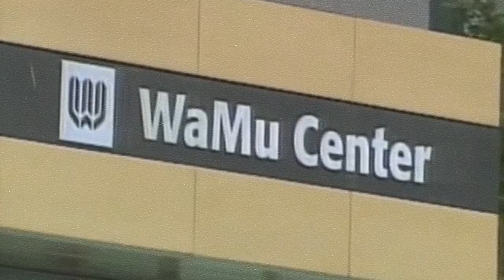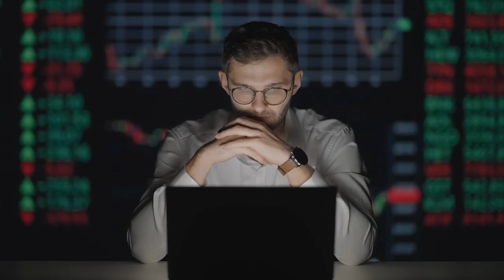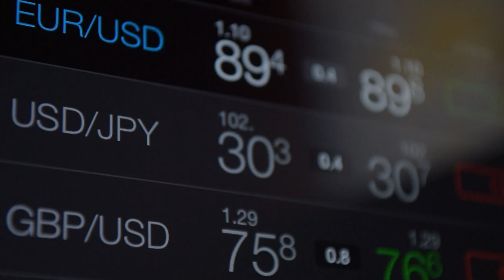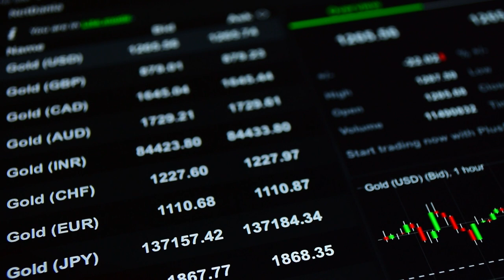The collapse of First Republic Bank. Are We Heading Towards a Global Banking Meltdown?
The current Banking Failures partly have its roots in the significant interest rate hikes seen in 2022.
The collapse of California’s Silicon Valley Bank has triggered a wave of volatility in global bank equity prices…
Due to cash withdrawals from its clients, who are primarily in the technology industry, Silicon Valley Bank was obliged to sell its holdings in long-dated bonds. The result was a huge loss for the bank. It became a vicious loop where anxious depositors tried to withdraw their money as worries about the bank's health grew, leading the bank to realize further losses and deteriorating its financial position.
And this was the first domino to fall…
Followed by Switzerland's Credit Suisse requesting a government lifeline and America's top banks agreeing to offer a $30 billion rescue deal - all in the space of 10 days.
Investors around the world were already uneasy about the state of the market, so the rapid failure of both banks has further added to their unease.
More bank collapses are most likely to occur in the future.

Money Uncharted makes Explainer Documentaries about Money, Finance, Economics, and Business.